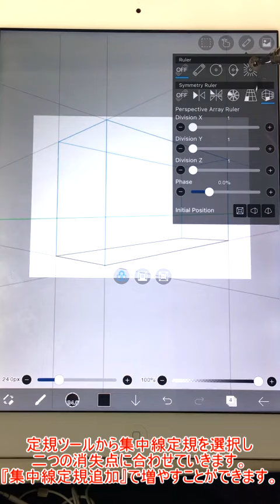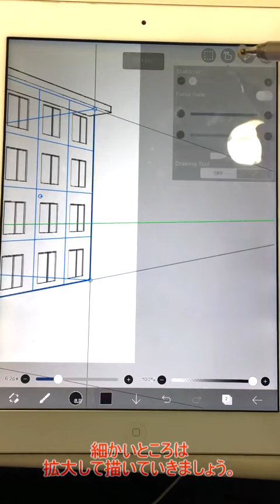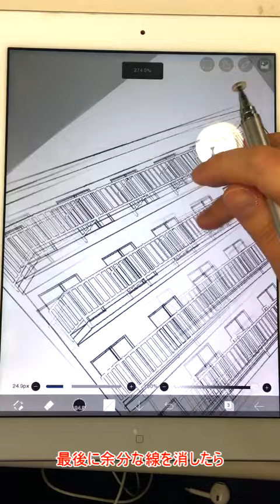【ibisPaint】Perspective Array Ruler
【Perspective Array Ruler】 This is Misa. Perspective Array Ruler function has been added to ibis Paint! By moving phase, you can adjust the depth, so you can draw even buildings.